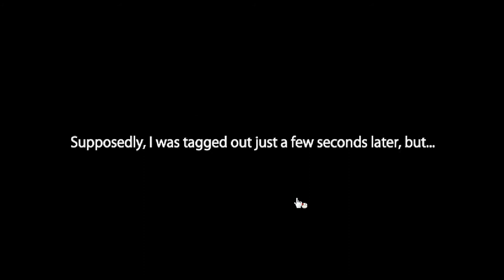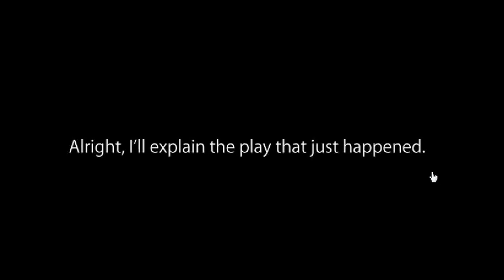No1 Game's Find the Escape-Men 119: EM Baseball Walkthrough